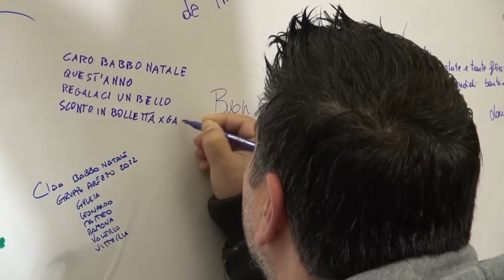"Caro Babbo Natale", i desideri e le speranze di grandi e piccini